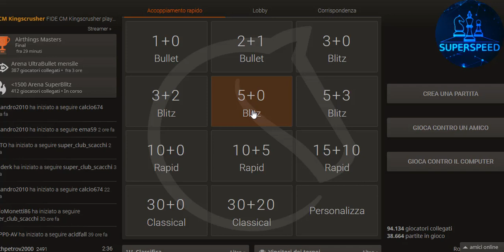Da 700 a 2400 su lichess. Ep5-Livello Principiante